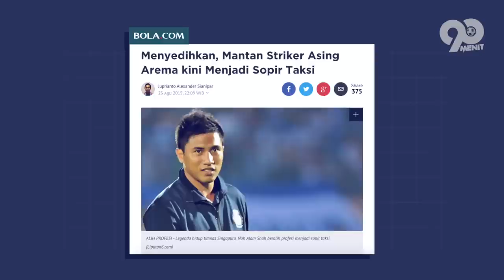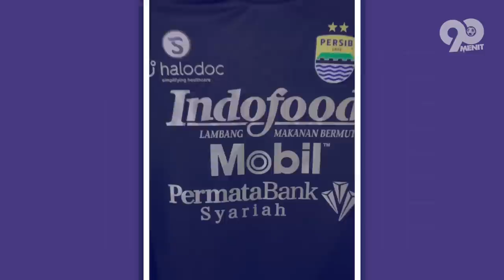DULU MEMBAWA AREMA JUARA, KINI JADI SUPIR TAKSI! inilah Kabar Terkini Noh Alam Shah, EX Bomber Arema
HELLO SEMUANYA
Banyak yang mengatakan, jika berkarier sebagai atlet tidak bisa menjamin kesejahteraan hidup hingga masa tua. Meski pernah sukses dan menorehkan prestasi, tak ada jaminan hidup tetap sejahtera saat sudah pensiun dari dunia olahraga. Hal tersebut pula yang pernah dirasakan oleh salah satu legenda  Arema Noh Alam Shah yang juga merupakan pemain Tim Nasional Sepak Bola Singapura, yang konon kabarnya sempat beralih profesi menjadi seorang supir. wah.. kok bisa yah… hemm kira-kira gimana yah  kisah selengkapnya.. stay tune yah guys, lets check this out